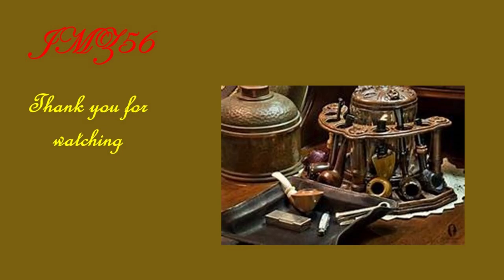Pipe Get Together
Just some fellow pipers getting together, and checking out some pipes and tobacco from Laudisi.